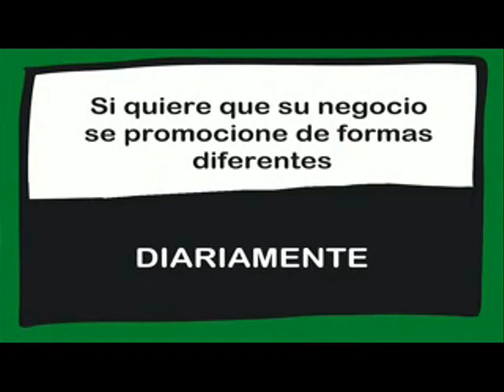DEBATE CON LOS PORTAVOCES POLÍTICOS DE ARGANDA DEL REY. 21/06/2018.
Debate político con los portavoces municipales de Arganda del Rey, presentado y dirigido por Jorge Plaza. 21/06/2018.